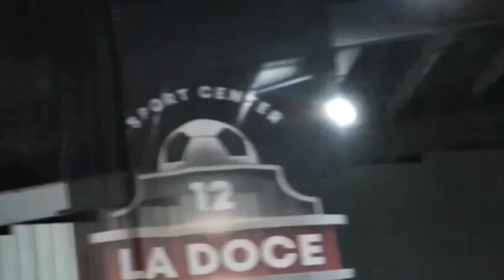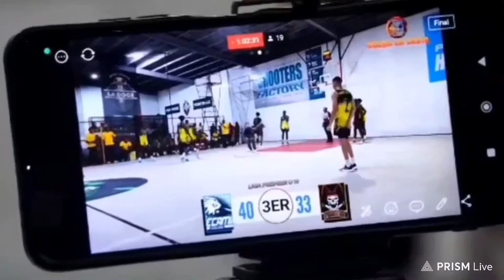LIGA PREMIER U 19 MASCULINO CORRECAMINOS DE COLON CONTRA UNITY BASKETBALL